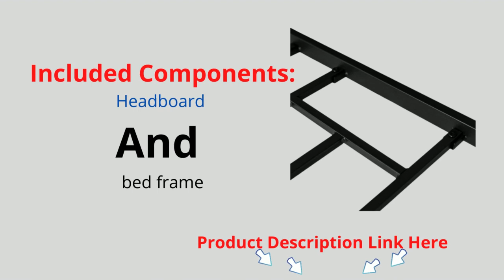LIKIMIO Industrial Full Bed Frame with Headboard and Footboard, Strong 4 U Shaped Support Frames & 2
LIKIMIO Industrial Full Bed Frame with Headboard and Footboard, Strong 4 U Shaped Support Frames
Solid and Long-Lasting Metal Bed Frame: Four sturdy U-shaped metal frames and nine support legs ensure comfort, durability, and a restful night's sleep. Not any more noisy edges!

LIKIMIO Industrial Full Bed Frame with Headboard and Footboard, Strong 4 U

Easy to Put Together: Every component is clearly labeled and numbered in the assembly instructions, which were extremely clear and simple to follow. You can complete it on your own in an hour.
Modern Style: P2 black metal and a high-quality MDF board. possesses a moderate industrial appearance without being overly trendy. Perfect for the design of your house.
Useful storage: Dimensions: L*W*H: 77*57*41, capacity for weight: 1100lbs. The clearance at the bottom is 12.2" and there is storage space under the bed.
Astounding Help: We offer free parts replacement for five years to ensure customer satisfaction.